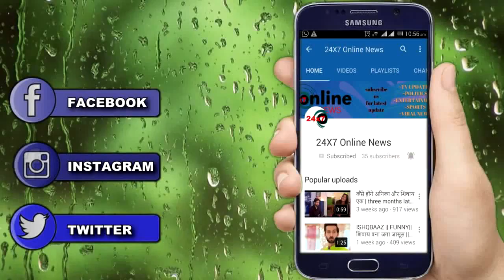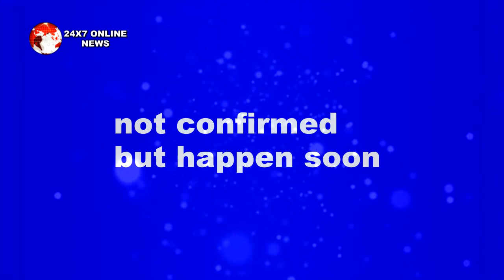NIMKI MUKHIYA || SWEETY की इस बात को सुन “NIMKI और bdo babu के उड़ेंगे होश"